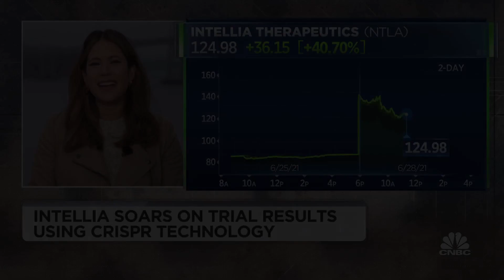Intellia soars on trial results using CRISPR technology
CNBC's Meg Tirrell reports on the promising results from a trial using CRISPR gene-editing technology, which sent shares of Intellia higher.

 Intellia shares surged 55.4% in the premarket after the Massachusetts-based company and partner Regeneron (REGN) announced positive results in a phase 1 study of a gene-editing treatment for a disease called transthyretin amyloidosis. Regeneron shares gained 1.6%. Two other companies involved with the same gene-editing technology also rallied in premarket trading, with CRISPR Therapeutics (CRSP) soaring 13.5% and Editas Medicine (EDIT) jumping 17.1%.